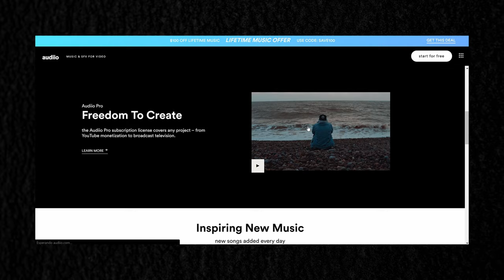En busca de la inspiración | Faroe Islands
Hace unas semanas, viajé con unos amigos al archipiélago de las Islas Faroe. Nos encontramos con algo fuera de este mundo. Atentos que pronto se viene el VLOG!
Gracias Audiio por hacer este viaje posible!
Descargá música ILIMITADA DE POR VIDA en Audiio ► Gastón10

Usa el código SAVE100 al finalizar la compra para tener una suscripción de por vida por solo $ 199

Muchas gracias a Nickas Starcke y Anina Petrea por participar.
Motion Media Films-

Faroe Islands cinematic.
Shot with:
- BMPCC6k
- DJI FPV